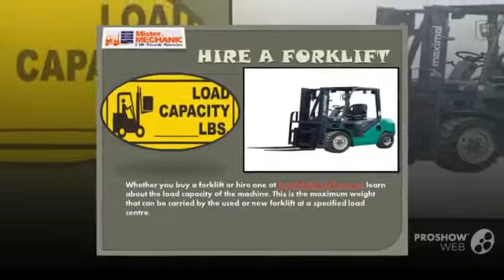Mister Mechanic Forklift Selling Company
Mississauga, Toronto dealer for forklifts.Mister Mechanic. Servicing the forklift industry. Over the years,Explore TCM and lease forklifts, forklift Sales, forklift parts and service.